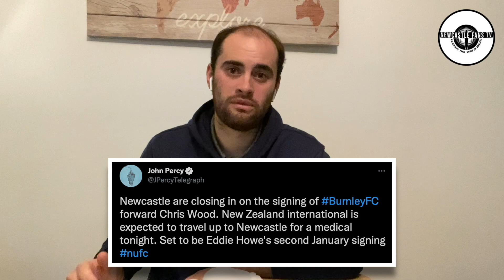CHRIS WOOD ON TYNESIDE HAVING A MEDICAL!!!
Breaking news this evening from the Telegraph is that New Zealand international & Burnley striker Chris Wood is heading up to Newcastle for a medical & to discuss terms on joining the Magpies after a release clause was met, leaving the Clarets powerless to stop the top scorer the past four seasons from chatting to hierarchy at the Toon Army.

30 day free Amazon Prime
Amazon Audible
3 free months unlimited Amazon Music